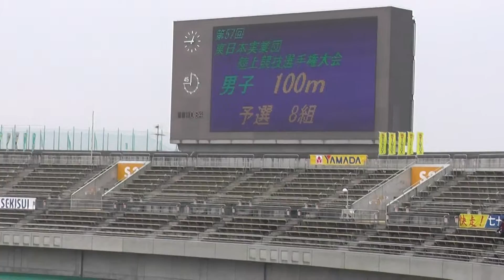20150516 東日本実業団 男子100m 予選8組